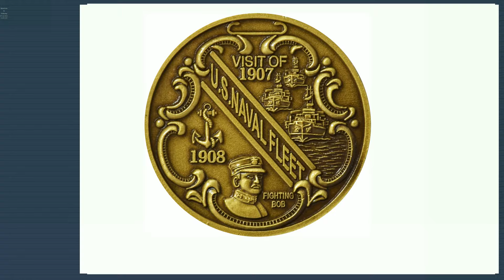US Navy Challenge Coins | Prior Service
United States Navy Challenge Coins for sale at PriorService.com

Follow us and save at

PriorService.com is the Internet's leader in Military Gifts. If we don't sell it, it probably doesn't exist.  Check out our wide selection of Challenge coins for all the services.